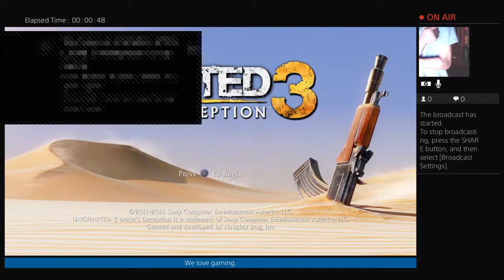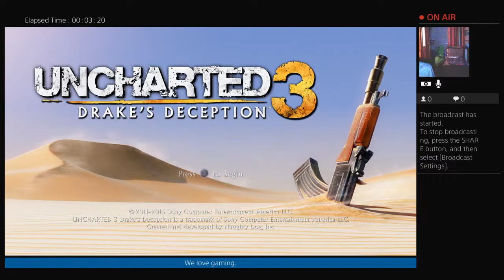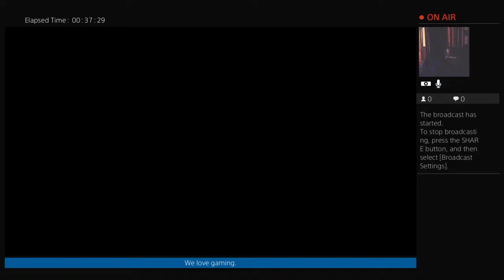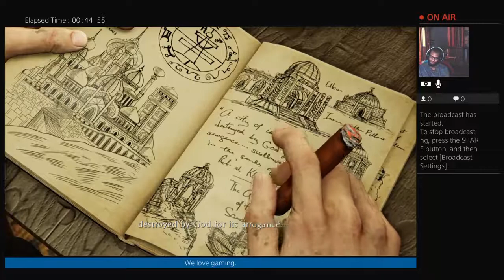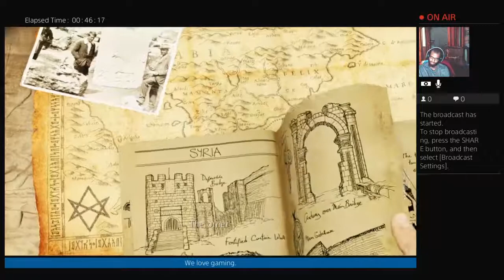Uncharted 3: Drake's Deception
All about gaming and the games.